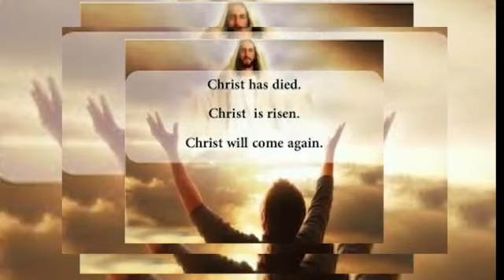Goan Konkani songs#TITLE song#JEZUCHIM PAULAM#sung by S. Lemos in vol - 11#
Here's comes the Title song brought forth to all the konkani lover's
sung by S. Lemos - Jezuchim Paulam
from his vol no:- 11